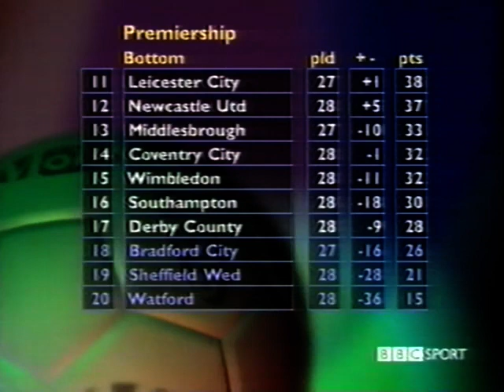Premier League Goals 11-03-2000